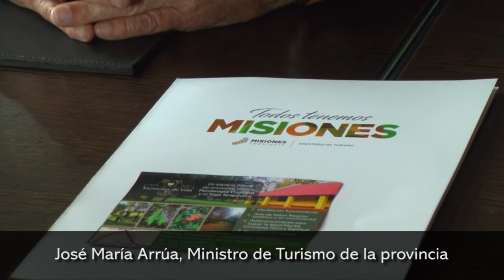Se realizó la primera reunión del Consejo Provincial del Turismo